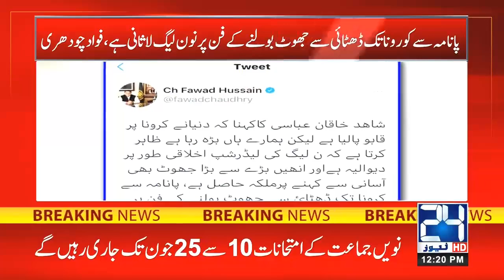Fawad Chaudhry Befitting Reply To Shahid Khaqan Abbasi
24 News HD is one of the leading news channels of Pakistan bringing you the latest current affairs from Pakistan and around the world.  Live National Assembly and Senate Session.